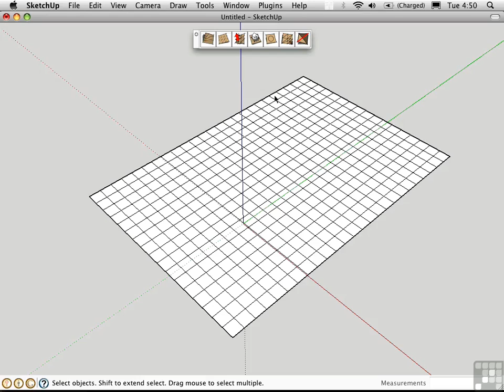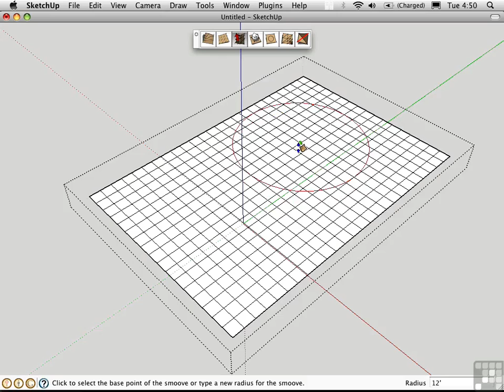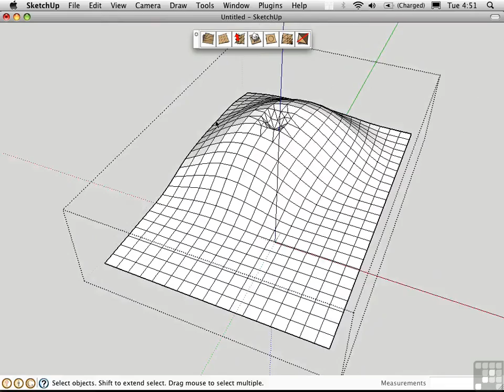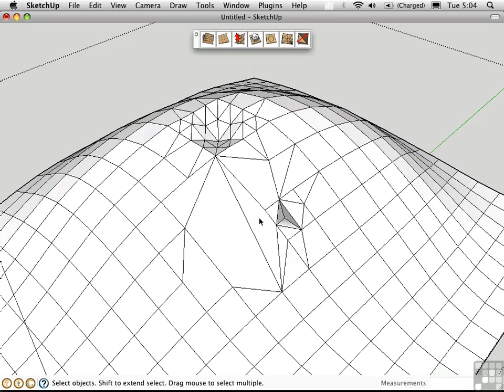1404 Sculpting Organic Forms From Scratch